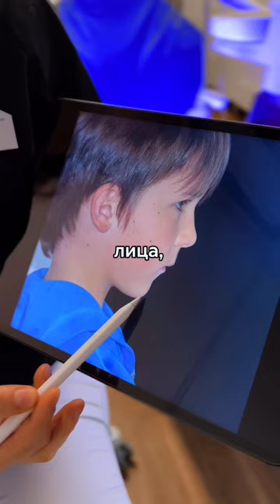👄 Ротовое дыхание провоцирует сужение челюсти. Клинический случай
Врач-ортодонт Дентал Фэнтези Инна Климова представила интересный клинический случай.

Из-за ротового дыхания у пациента образовалось достаточно сильное сужение верхней челюсти, что привело к следующим изменениям:

— все боковые зубы имеют очень сильно выраженный внутренний наклон;
— несмыканию в переднем отделе, то есть зубы верхней и нижней челюстей совсем не контактируют друг с другом;
— большому дефициту места для прорезывания боковых зубов. Они прорезываются вторым рядом. Места им совсем не хватает;
— из-за того, что верхняя челюсть недостаточно развита, она мешает росту и развитию нижней челюсти.

Первым этапом лечения было расширение челюсти на аппарате Марко Росса (аппарате Хааса). Результатом ношения аппарата было увеличение места для постоянных зубов и расширение челюсти.

Так как двойкам в зубном ряду все равно было тесновато, через год приступили ко второму этапу лечения — установили частичную брекет-систему на обе челюсти. Через год ребенок обрел правильный прикус, и зубы заняли свое новое правильное положение. Также было достигнуто правильное смыкание и в переднем отделе. Теперь зубы верхней и нижней челюсти смыкаются. Черты лица стали более гармоничными.

ШЕСТЬ КЛИНИК В МОСКВЕ:

м. Киевская Брянская, 7 Пн-Вс: 08:00 – 22:00

м. Кунцевская Молодогвардейская, д. 2, к. 1 Пн-Вс: 08:00 – 22:00

м. Проспект Мира Пр. Мира, д. 36, стр. 1 Пн-Вс: 8:00 – 22:00

м. Речной вокзал Ленинградское шоссе, 92А Пн-Вс: 10:00 – 20:00

м. Новые Черемушки Гарибальди, д. 15 Пн-Вс: 08:00 – 22:00

м. Фрунзенская Ефремова, д. 10, к. 2 Пн-Вс: 10:00 – 20:00